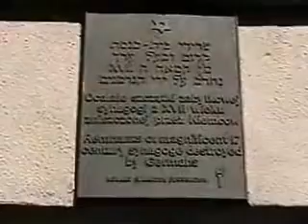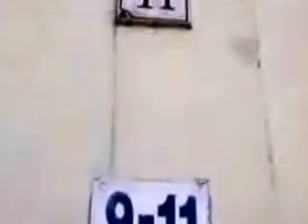Dla potomności.wmv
Niektórzy członkowie Aeroklubu tarnowskiego odnoszą się krytycznie do inwestycji realizowanych przez prezydenta miasta Tarnowa, mając na myśli również ochronę zabytków.
Inicjatywa budowy lotniska w Tarnowie jest niewątpliwie słuszna, ale krytyka prezydenta   Tarnowa, jak również prezydenta RP ma charakter polityczny, a nie merytoryczny.
Żeby latać trzeba znać swoją historię.